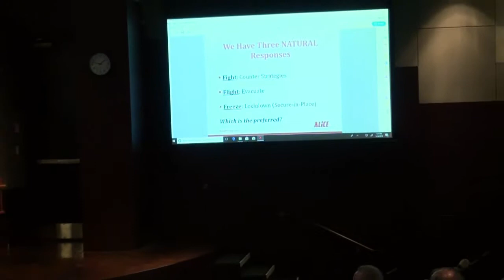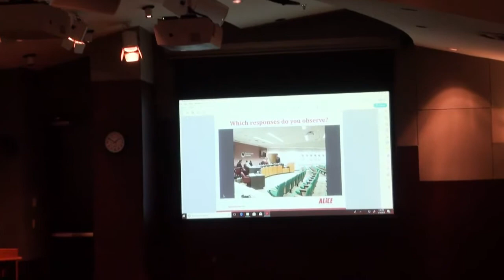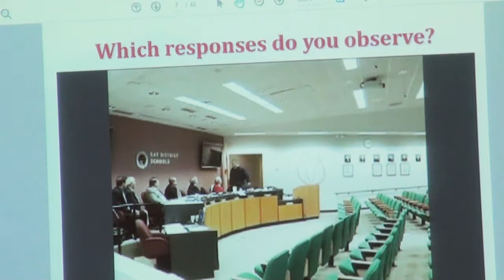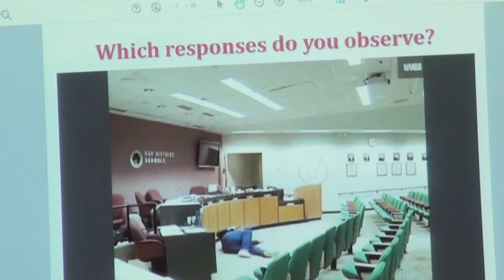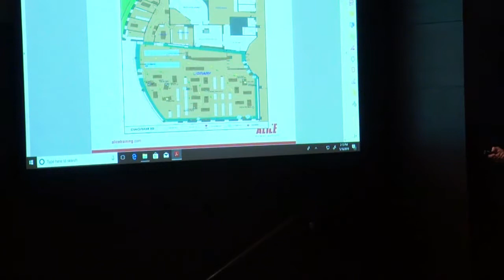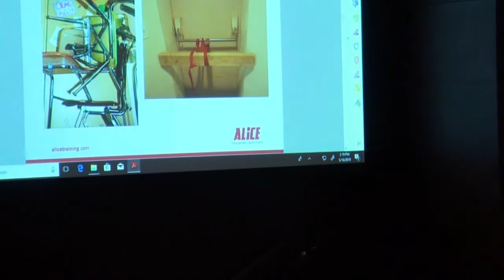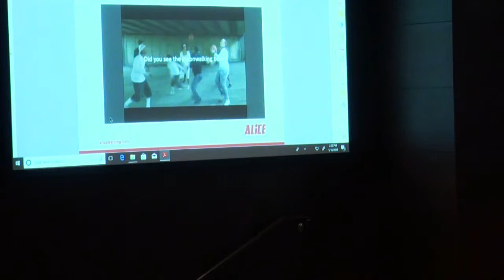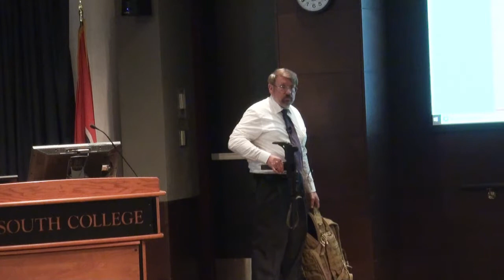ALICE Situational Awareness Training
About the Presentation:

Situational awareness is the ability to identify, process, and comprehend  information about how to survive in an emergency situation.  This program will give information on historical incidents, prepare a positive mindset for dealing with an emergency situation, and show some scenarios on dealing with these issues.

About the Speaker:

Doug Ottinger A the Administrator for Ben Atchley State Veteran’s Home.  He received his BS in Health Care Administration from East TN State University.  He has been a  Licensed Nursing Home Administrator since 1986.  He became an ALICE Certified    Instructor in 2015, and has trained others to participate in their own survival in the face of violence.  He is also an NRA Pistol Instructor and TN Handgun Permit Instructor.